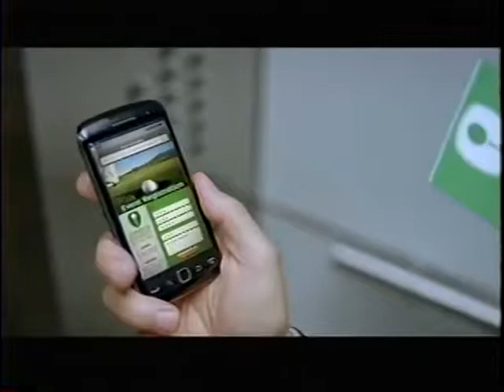Bruno Sammartino WWE Hall of Fame Speech 2013 Inducted by Arnold Schwarzenegger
During his childhood in a small Italian mountain town, Bruno Sammartino heard stories about how the streets in the United States were paved with gold. Though he believed it literally at the time, Sammartino would experience riches first-hand as the longest-reigning WWE Champion and the most beloved competitor in the history of the squared circle.

Life wasn’t always so glorious for The Italian Superman. Bruno’s brother and sister both passed away at young ages, and Adolf Hitler’s Nazi forces seized their town, but Bruno persevered. He hid in a mountain called Valla Rocca during the German occupation and eventually joined his immigrant father in Pittsburgh in 1950.

Sammartino began exercising at the local Young Men’s Hebrew Association and grew to become one of the strongest men on the planet. After setting a world record in 1959 by bench-pressing 565 pounds, Sammartino caught the eye of Mr. McMahon’s father, Vincent J. McMahon, and went pro almost instantly.

Bruno became an overnight sensation, connecting with not only fellow Italians, but also Latinos, Greeks and Jews, successfully bridging the gap in America’s melting pot of wrestling fans. His legend continued to grow on May 17, 1963 when he defeated Buddy Rogers in just 48 seconds to become the second-ever WWE Champion in front of nearly 20,000 fans at the old Madison Square Garden.

Bruno held the WWE Championship for nearly eight years, by far the longest reign of all time, which was a record for all professional wrestling champions, no matter the organization. A household name all over the country, the beloved hero defended his title in legendary rivalries against WWE Hall of Famers Killer Kowalski, Gorilla Monsoon and George “The Animal” Steele. In early 1968, Sammartino headlined the first wrestling event at the brand-new Madison Square Garden just eight days after it opened. The Garden truly was the house that Bruno built, as he sold it out an astounding 187 times. When he lost the title in 1971, grown men were seen weeping, but on Dec. 10, 1973, Sammartino became the first two-time WWE Champion and held the title for an additional three-and-a-half years.

On Aug. 9, 1980, Sammartino defeated his former protégé, Larry Zbyszko, inside a steel cage at New York City’s Shea Stadium in front of more than 35,000 people. The heated grudge match broke box-office records for wrestling events, and Bruno retired from the ring the following year. Bruno returned to WWE in the mid-80s as a broadcaster alongside Mr. McMahon and as a support system for his son David, who was just beginning his grappling career. Now known as The Living Legend, Bruno also engaged in several rivalries with emerging stars “Rowdy” Roddy Piper, “Macho Man” Randy Savage and The Honky Tonk Man.

In his final match, Bruno teamed with the man many say he passed the torch to, Hulk Hogan. Many Superstars have carried the torch for WWE since then, but it was Bruno Sammartino who lit the fire and became WWE’s first genuine superhero.